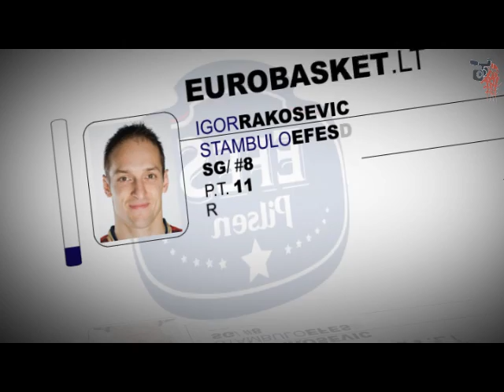EUROBASKET.LT Eurolygos apzvalga: "LIETUVOS RYTAS" - "EFES PILSEN"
Vilniaus ekipa antrąjį Eurolygos ratą pradės kelione į Stambulą, kur jų lauks jau kartą nugalėta Efes Pilsen ekipa.
Kūrybinė grupė: Darius A. Paulius V.